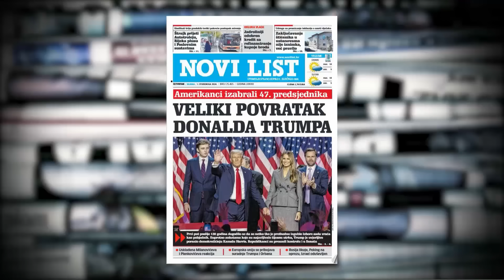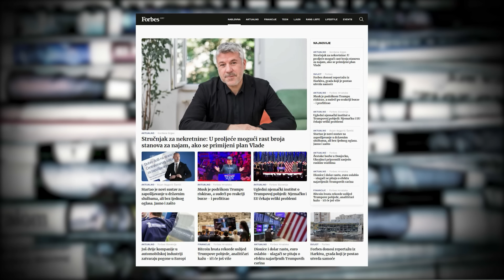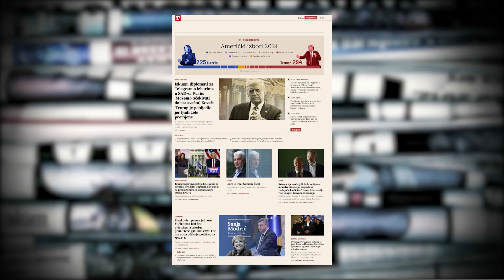Đurović: Trump će sada će napraviti još više štete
"Hrvatska desnica podržava Donalda Trumpa i nesvjesna je da ono što on govori i što oni žele, nije isto. U prvom mandatu napravio je dosta štete, a sad će napraviti još više", izjavio je novinar i analitičar Đivo Đurović u Novom danu s Tihomirom Ladišićem.